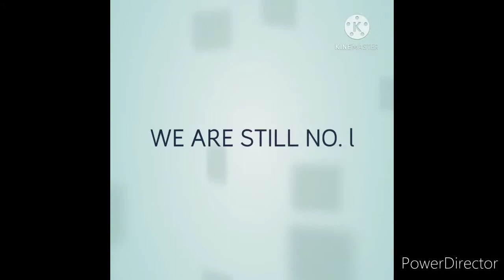aso na baliktad ang tali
dog owners manual